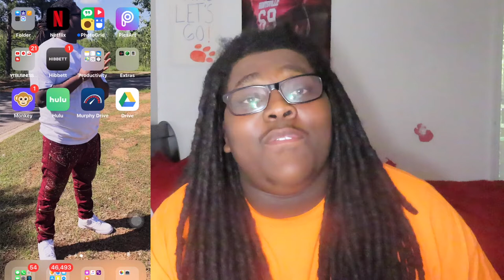WHATS THE FREAKIEST THING YOU'VE EVER DONE?? *MONKEY APP EDITION*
for todays video I decided to do my first monkey app video and asked females what was the freakiest thing they ever done?

*ABOUT ME*
I am 19yrs old, I graduated from High School & I have 2 kids. A little girl that is 3 her name is Aaliyah, & my son is 11months right now & his name is Hi’Keem.
*LOCATION*: Huntsville, AL